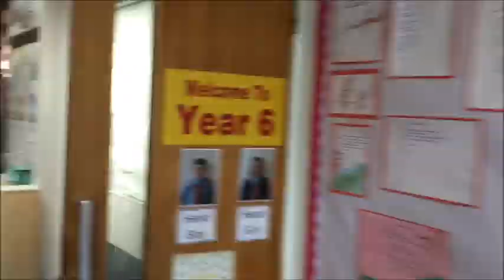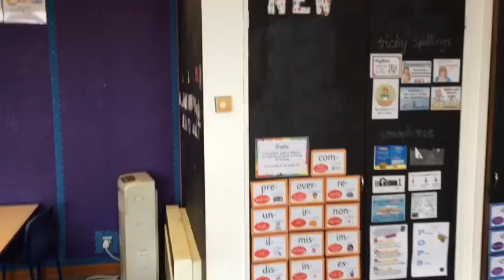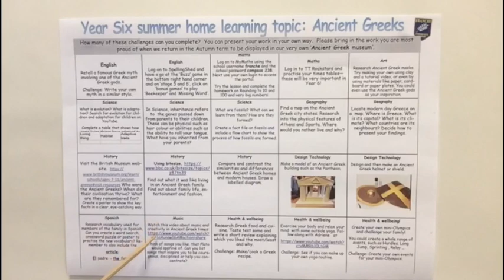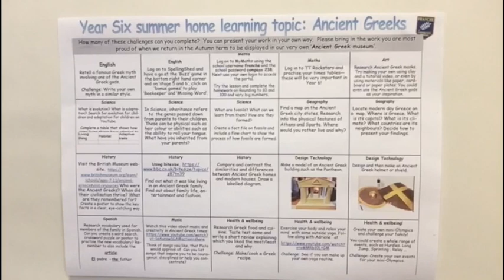Transition videos 5P to ...?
Mr Philpotts says goodbye to 5P and a new teacher welcomes their new class for Autumn term 2020! But who will it be?